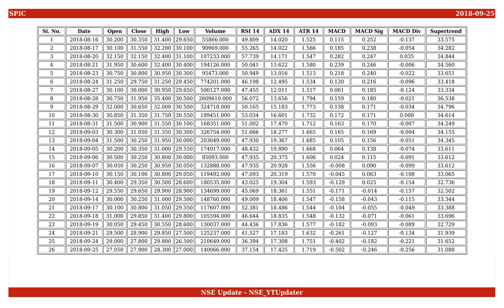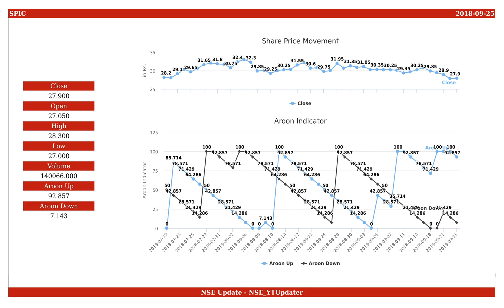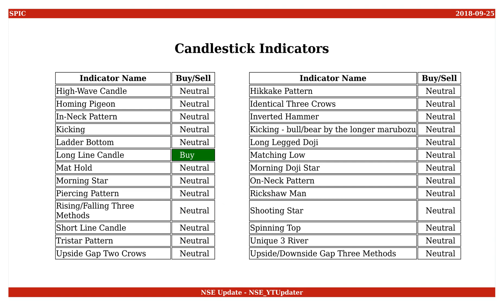Southern Petrochemical Industries Corporation, NSE ID - SPIC, BSE ID - 590030 Dt. 2018-09-25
This is an educational video on technical indicators of Southern Petrochemical Industries Corporation as of 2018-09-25.

Few Informations on the stock are :
NSE Name : SPIC
BSE Name : 590030
ISIN Number : INE147A01011

An Outlook on the share values are :
Open : 27.050
High : 28.300
Low : 27.000
Close : 27.900